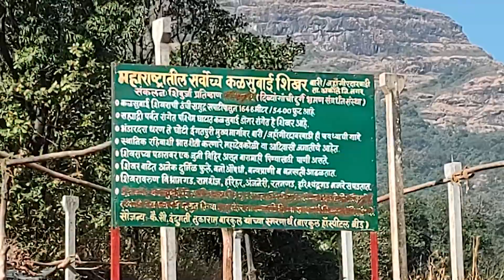Vlog 05: Kalsubai Night Trek || Marathi Vlog || 26/12/2022 || Sahil Dere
Kalsubai Night Trek
26/12/2022
Sahil Dere